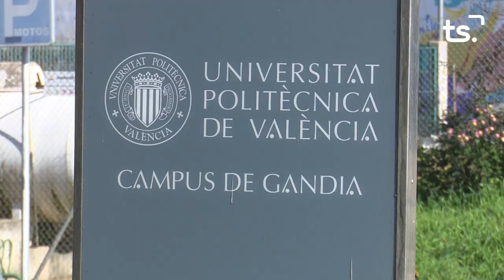INFORMATIU 2024 10 18